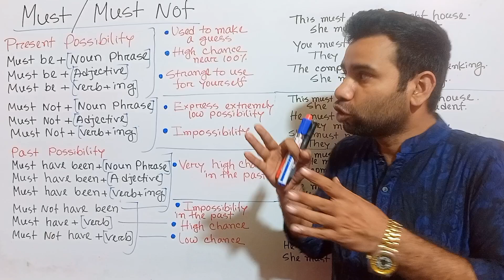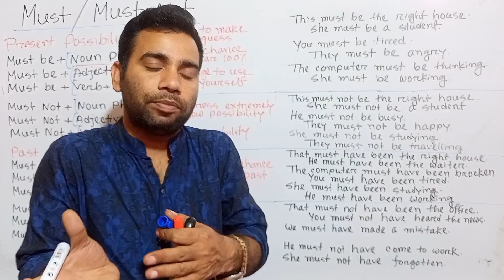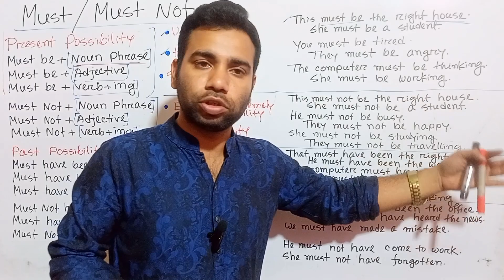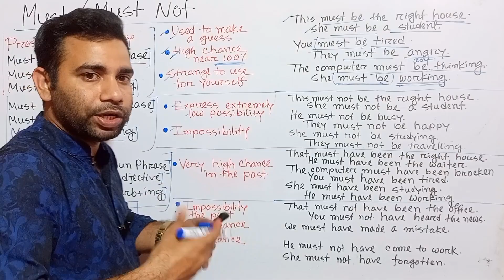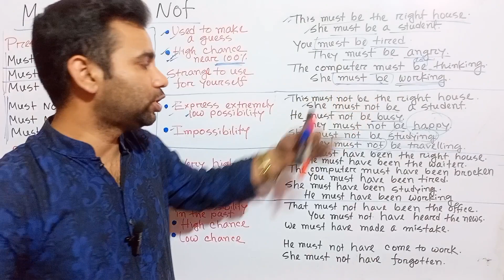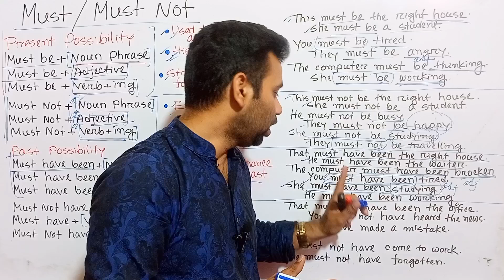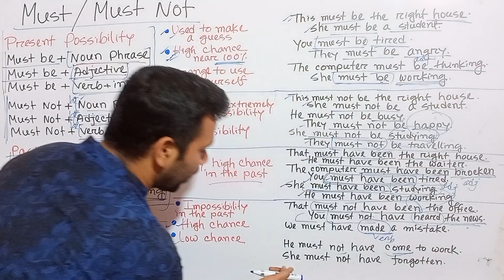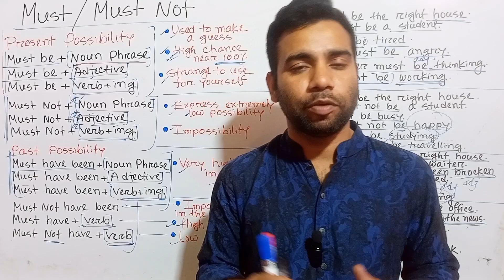Modal Auxiliary Verb- MUST এর ব্যবহার। High Possibility or Low Possibility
Do you know modal auxiliary verb must and its usefulness?

In this English grammar lesson you will learn everything you need to know about auxiliary verb must and its usefulness. With this video you will be able to improve your English grammar. Are you ready to avoid doing common English mistakes?

Our English host gives you easy to understand explanations. This is THE FASTEST way to easily take your English ability to the next level!